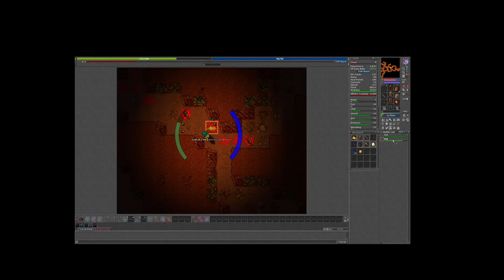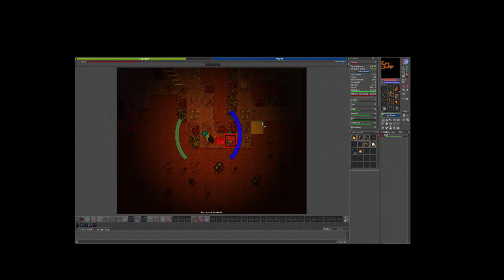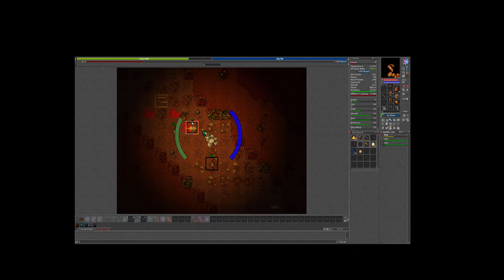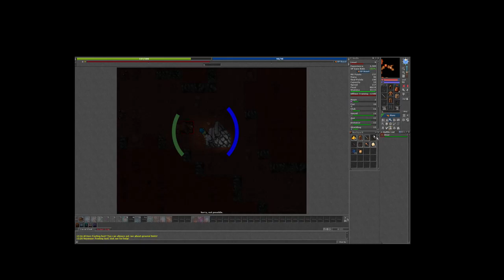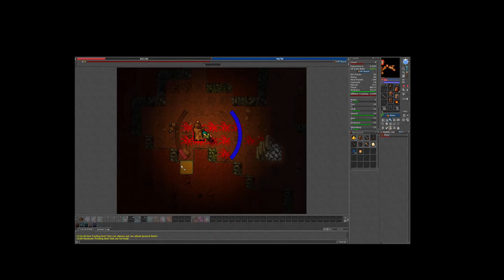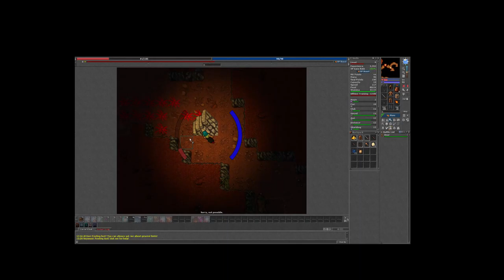Tibia - Rookgaard 2019 Gameplay #4